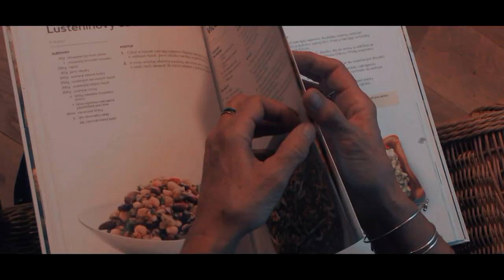Zuby nehty - Srdce ven - podpoř na Hithit.cz!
Scénář: Marka Míková
Video: Pája Junek